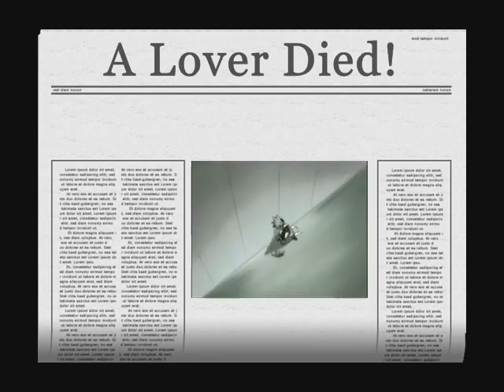Bloody Valentine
This is a totally random and idiotic video that my friend and I made.